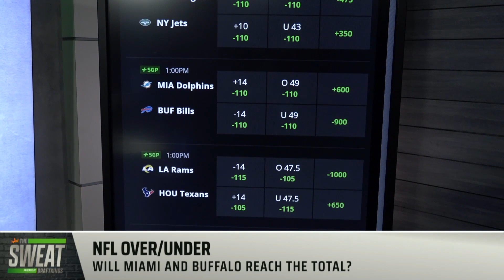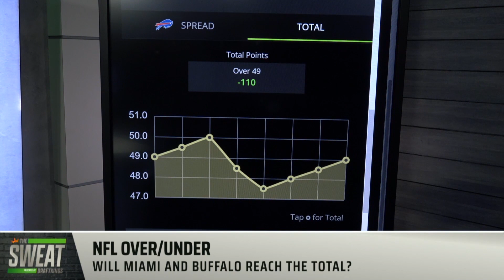Can the Miami Dolphins and Buffalo Bills reach their game total?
DraftKings Contributors Pearce Dietrich and Geoff Ulrich join The Sweat to discuss the game total available on the DraftKings Sportsbook for Miami's matchup with Buffalo during Week 8 of the 2021 NFL Season